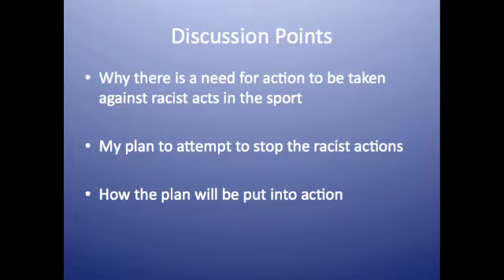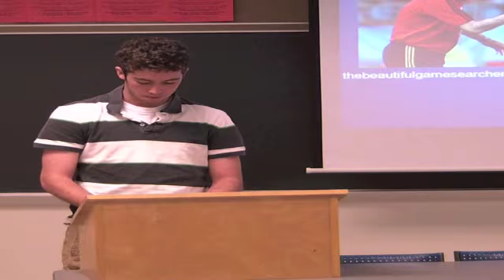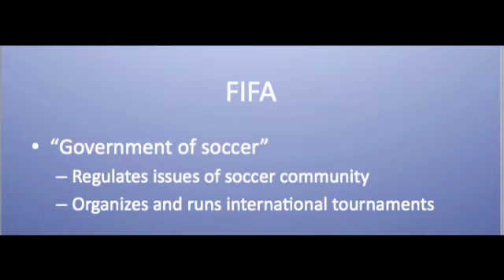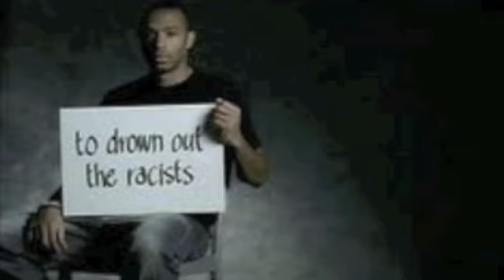CAS Speech 2 with Animations